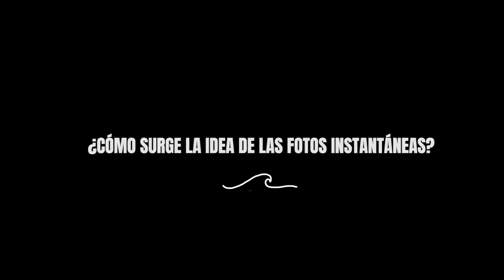Talento Patasalada Capítulo 2: Ricardo Puga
🔴🔵 TalentoPatasalada 📸 || Quizá ya lo has visto en Olas Altas, Se llama Ricardo, toma fotos instantáneas que se convierten en recuerdos que duran toda la vida CONÓCELO